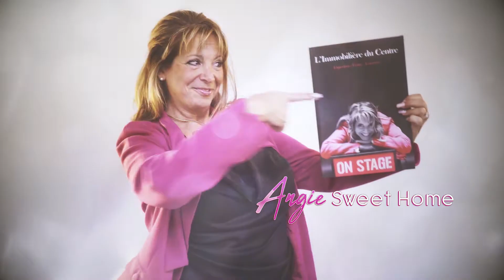🎉 A VENDRE 🎉 Résidence Beauport à Thieu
📣 Profitez de cette visite guidée réalisée par notre expert immobilier Angie Impellizzeri qui vous présente aujourd'hui cette résidence Beauport

🏢 Reste 10 appartements 2 et 3 chambres entre 88 et 109 m².
🏬 2 commerces.
🚗 emplacements de parking et garages.

Disponibles dès juillet 2020.

Intéressés ? 🤔
📞 Contactez nous au 064/28.28.60 ou 067/44.49.99 pour avoir la chance de les visiter et qui sait... devenir son nouveau propriétaire ? 🍀